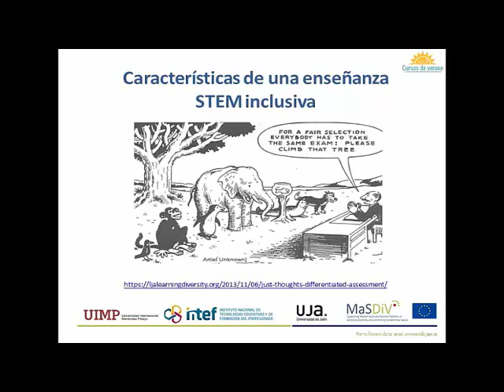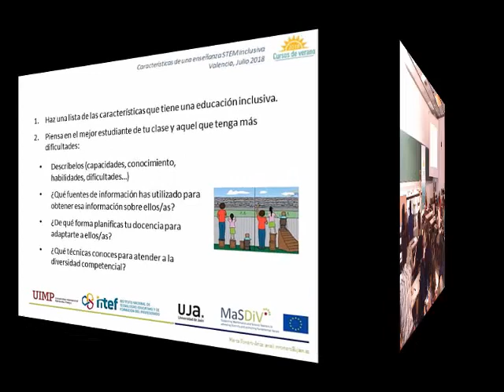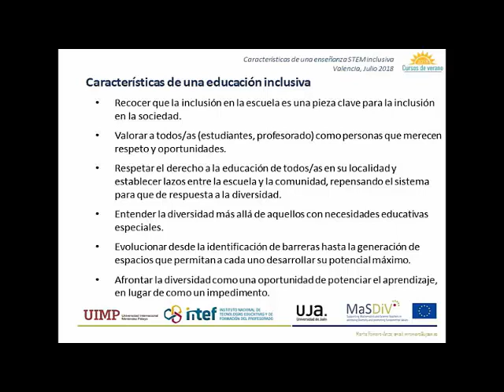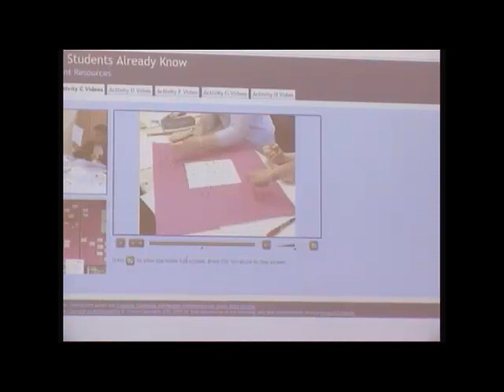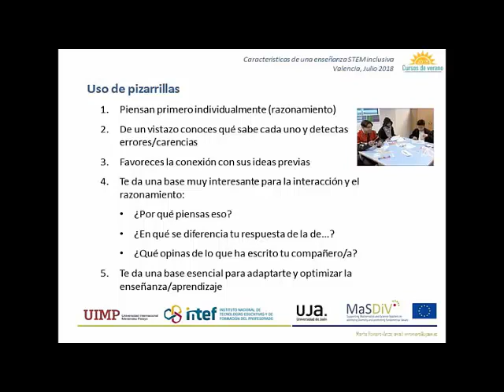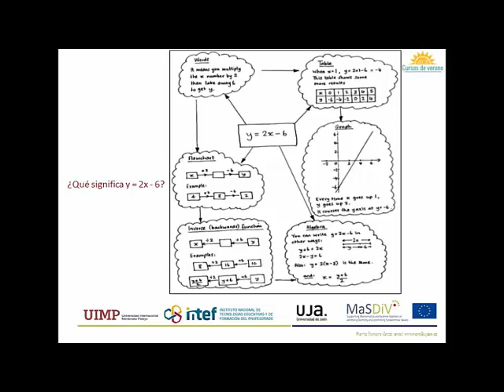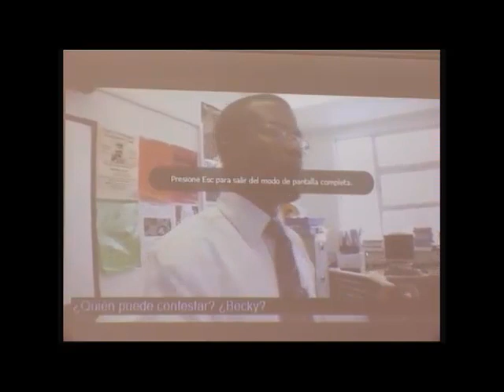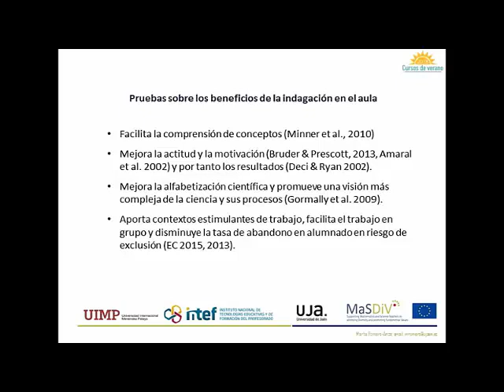01 STEM inclusiva - Marta Romero Ariza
Conferencia de Marta Romero Ariza profesora de la Universidad de Jaén en el curso "Herramientas para mejorar la educación STEM en aulas diversas" celebrado en Valencia en el marco de los cursos de verano que organizó el Instituto Español de Tecnologías Educativas y Formación del Profesorado en colaboración con la Universidad Internacional Menéndez Pelayo en julio de 2018.